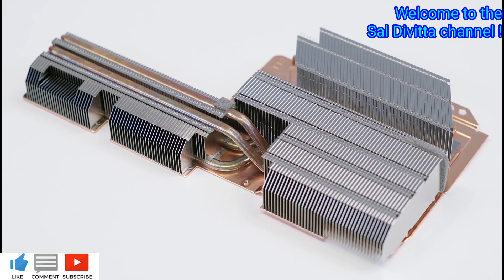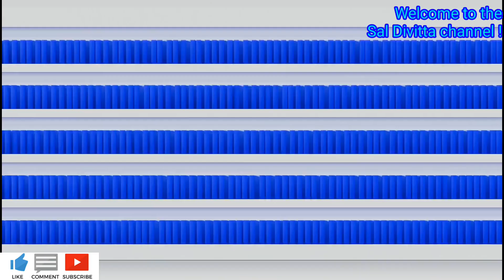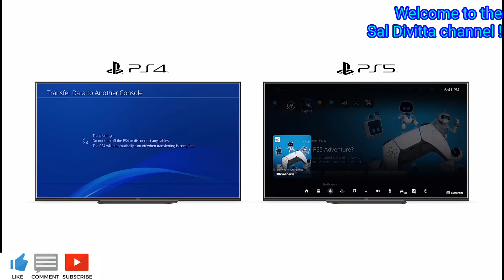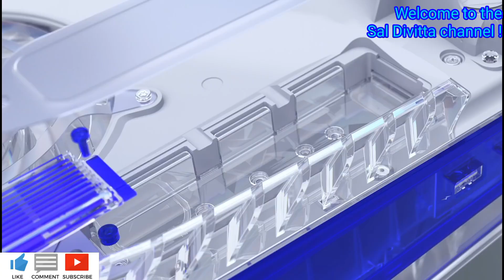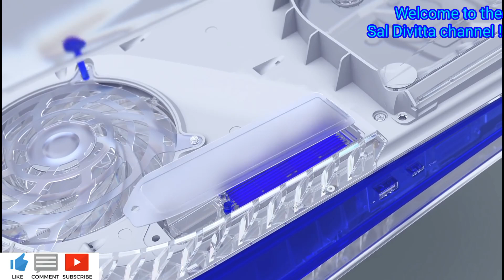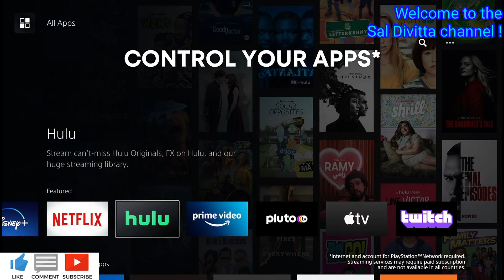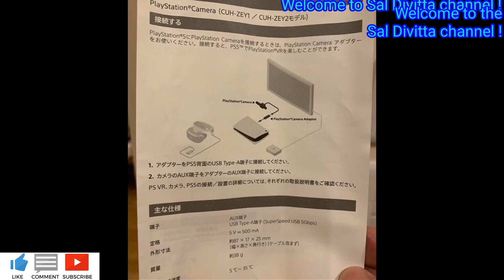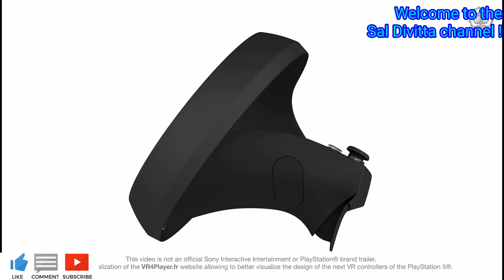ТОП 10 СУПЕР ФИШЕК PS5 Крутые Функции PlayStation 5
Поддержите мой канал любой суммой. Благодарю!)

Благодарю!)

В этом выпуске:
1 - Тихая работа консоли Sony PlayStation 5
2 - Быстрая загруpка SSD
3  - Обратная совместимость игр с PS4 на PS5
4 - Привод Ultra HD Blu-ray
5 - PlayStation 5 Digital Edition
6 - Поддержка дополнительного ССД - SSD M.2 NVMe (Key M)
7 - DualSense
8 - Трассировка лучей Raytraycing
9 - Медиа система ПС5 Сервисы Spotify, Youtube, Disney+ и Netflix.
10 - PSVR PSVR 2 ПСВР 2 PSVR Move Controller на ПС5

Игры PS4, которые не доступны на PS5
DWVR
Afro Samurai 2: Revenge of Kuma Volume One
TT Isle of Man — Ride on the Edge 2
Just Deal With It!
Shadow Complex Remastered
Robinson: The Journey
We Sing
Hitman Go: Definitive Edition
Shadwen
Joe’s Diner

Список игр для PS4, которые получат бесплатное обновление до PS5-версии:
Cyberpunk 2077 (бесплатное обновление выйдет в 2021 году)
FIFA 21 (год на активацию)
Call of Duty: Black Ops Cold War (пользователь должен обладать Cross-Gen Edition или Ultimate Edition на PS4, чтобы получить бесплатное обновление до версии PS5. Владельцы Standard Edition могут заплатить дополнительные 10 долларов за обновление до версии PS5)
Borderlands 3
Control (бесплатное обновление для владельцев издания Ultimate Edition на PS4)
Destiny 2
DiRT 5
DOOM Eternal
Marvel’s Avengers
Marvel’s Spider-Man (бесплатное обновление до версии PS5 только при покупке Ultimate Edition)
Monster Boy and the Cursed Kingdom
NBA 2K21 (бесплатное обновление до версии PS5 при покупке Mamba Forever Edition на PS4)
Puyo Puyo Tetris 2
Rainbow Six Siege
Riders Republic
WRC 9

Требования SSD M.2 для консолей PS5
интерфейс шина PCI-Express Gen4x4 с поддержкой SSD M.2 NVMe (Key M).
емкость от 250 Гб до 4 Тб.
Поддерживаемые форматы 2230, 2242, 2260, 2280, 22110
Габариты, включая теплоотводящие элементы Ширина до 25 мм
Длина: 30/40/6080/110 мм
Толщина: до 11,25 мм (до 8,0 мм сверху платы, до 2,45 мм снизу платы).
Скорость последовательного чтения рекомендуется 5500 МБ / с или выше
Тип порта порт 3 (ключ M)

В список коллекции PS Plus вошли следующие игры:
God of War (2018)
Bloodborne
Final Fantasy XV Royal Edition
Mortal Kombat X
Until Dawn
Persona 5
Fallout 4
Uncharted 4: A Thief's End
Ratchet & Clank
Days Gone
Detroit: Become Human
Battlefield 1
Call of Duty: Black Ops III — Zombies Chronicles Edition
Crash Bandicoot N.

Игры для PS5, поддерживающие трассировку лучей:
Игровая комната Астро
Call of Duty: Black Ops Холодная война
Души Демона
Devil May Cry 5 Специальное издание
Fortnite
Людоед
Человек-паук Marvel: Майлз Моралес
NBA 2K21
Наблюдатель: System Redux
ПОЕЗДКА 4
СТАЛКЕР 2
Watch Dogs: Легион